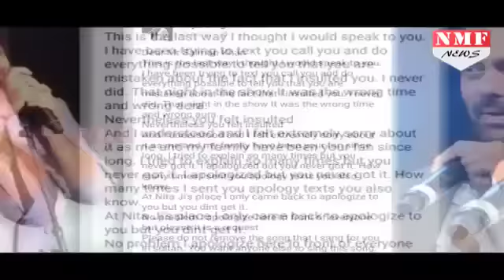आखिरकार खत्म हुई Salman Khan और Singer Arijit Singh के बीच की जंग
Arijit would never want to work with Salman again. However, contrary to that, when Arijit was asked about the entire controversy by another online portal, his reply came as a shocking surprise for his fans. The singer has been quoted saying that he will soon be singing a scratch for Salman again. Well, looking forward to this big collaboration, Arijit!